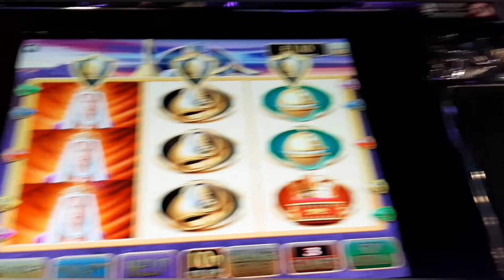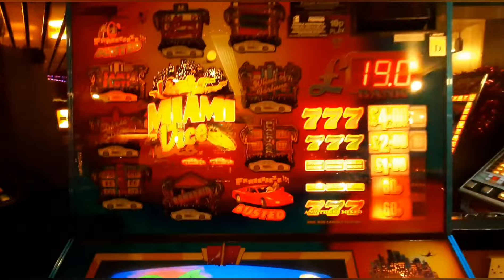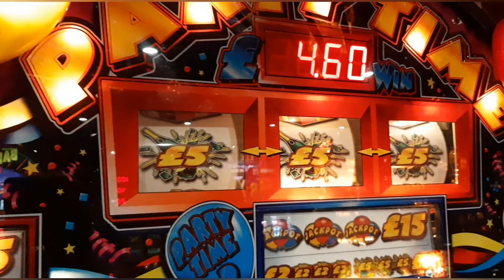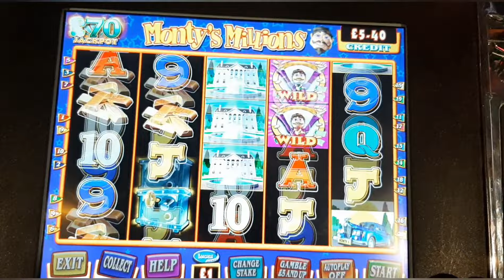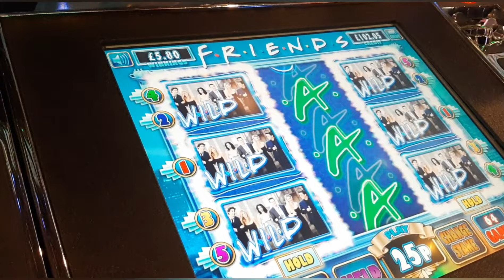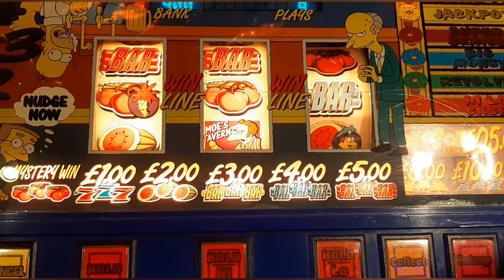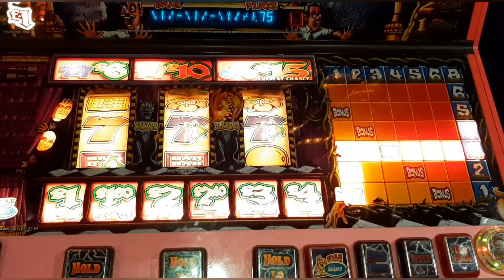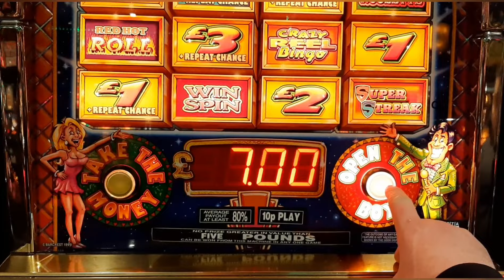Reel Fruits 2022 Xmas Party Session. Ft Classic Fruits and Low stake Slots.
The Reel Fruits Xmas Party Day in Maidstone with @KingKongAsh.

Features Gameplay and Highlights from the following in no order:

£10 Challenge on (Rare)10p play Black Knight Community £70jp
(Edited)

£20 v's Monty Millions 50p/£1 Stake £70JP (UNCUT)

£15 v's Cops and Robbers £1 Stake £70jp (UNCUT)

£15 v's Leprechauns Luck Community 20p play x2 (Edited)
£30 between 2 slots
(£10 + extra £5 each)

Super Spins Bar X Highlights and Game Play £100jp

Black Knight Community Bonus and Friends Highlights on 25p Stake
(included the games above, we was probably around £100 between both Terminals)

Fruit machines:

Open the Box £15jp.
Bar X Replay £10jp
Homers Meltown £25jp.
Addams Family £25jp.
The Roll £8jp.
James Bond £8jp.
Vegas Nights £5jp.
Party Time Player 1, 2 & 3 £15jp.
Bar X Ten £8jp
Miami Vice £4.40jp.
Crazy Fruits £25jp.
Big Breakfast £10jp

We both took a (max) Limit of £150

Find out how we did.

Stay Safe
Begambleaware.org